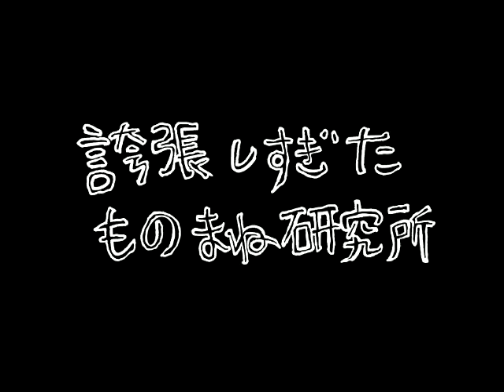ｻﾞｺｼｼｮｳの誇張しすぎたものまね研究所 #25.2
ﾊﾘｳｯﾄﾞｻﾞｺｼｼｮｳが誇張しすぎたものまねにチャレンジ！（長井秀和）